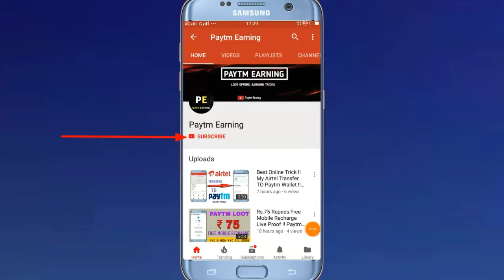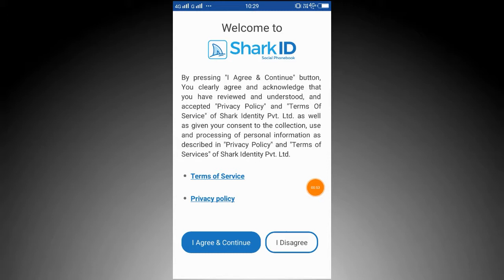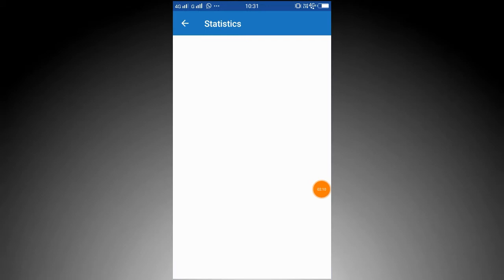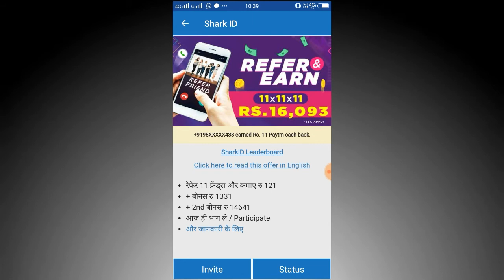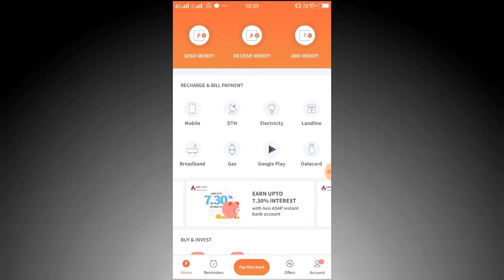Sharkid Refer & Earn Loot !! Per Refer Rs. 11 / 11 / 11 Instant Paytm Wallet !! Freecharge Offer !!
Guys pehle refer ka aapko 11 rs instant paytm wallet mil jayega !!
baaki 10  ko or refer Karo uske baad 110 rs ka redeem ka option aa jayega !!
or 11 ko refer Karo uske baad 121 rs ka redeem ka option aa jayega !!

her 11 rs ka pesa mil jayega only first refer ka to instant mil jayega ??

Sharkid loot offer today

refer and earn 11 rs paytm cash

per refer 11 rs free paytm cash

sharkid refer & earn free paytm cash

sharkid loot new offer per refer 11 rs

sharkid new offer 2018

sharkid new maha loot offer today

sharkid best refer and earn paytm cash

sharkid maha loot offer 2018

best refer and earn apps  today

hoe to get free paytm cash with proof

how to earn free paytm cash from sharkid